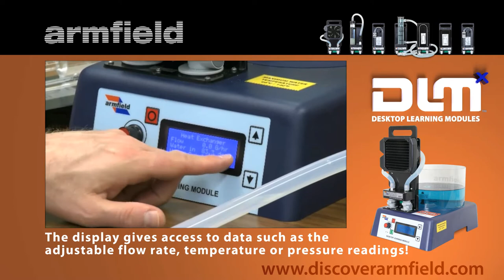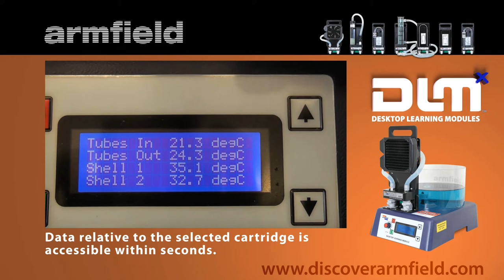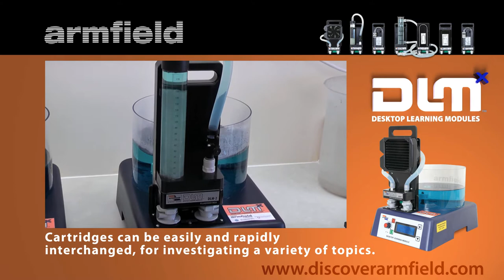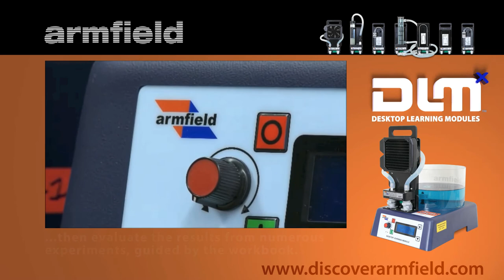DLMx Desktop Learning Modules from Armfield - DLMx ASEE 2013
Desktop Learning Modules - DLMx
Multi-discipline Engineering Teaching Equipment.

New revolutionary teaching system for
Fluid Mechanics | Heat Transfer | Thermo Fluids

Designed by Armfield in conjunction with Washington State University, USA. This unique system comprises a compact and extremely versatile, battery powered module (DLMx) and a series of 'Plugin' cartridges (DLM). These can be easily and rapidly interchanged by the student, for investigating a variety of topics.

Armfield's Desktop Learning Modules are ideal for universities, colleges and schools aiming to introduce students to the fundamental principles of Thermofluids, Heat Transfer, Thermodynamics and Fluid Mechanics.